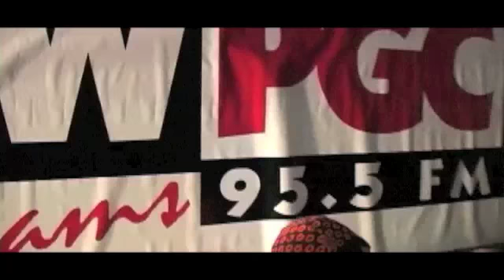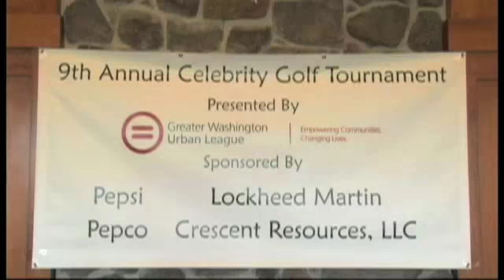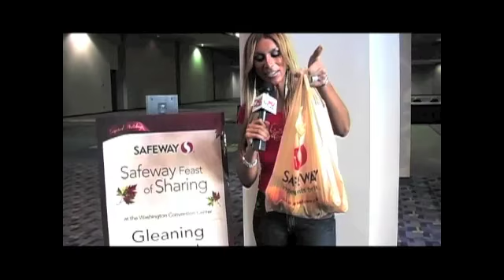alena 7 revised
alena green screen on cam